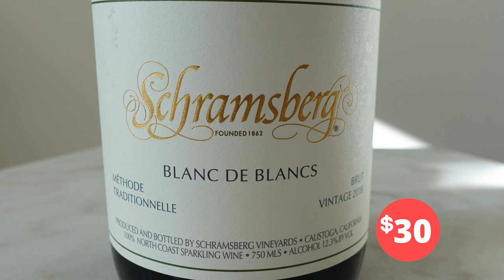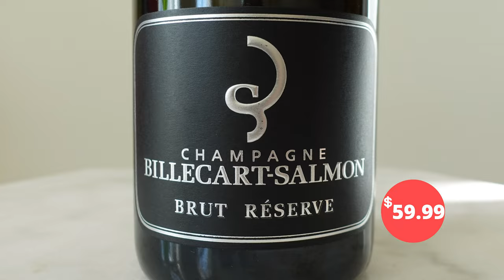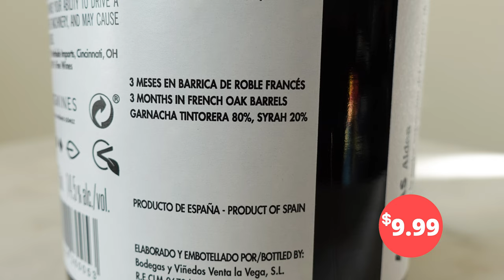Champagne & Sparkling Wines for My New Years Eve Party - How to Spend wisely for NYE wines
Need help on what champagnes and sparkling wines to buy for New Years Eve? Don't want to spend too much money? Watch to find out what sparkling wines, champagnes and red wines I'm drinking for New Years Eve.

I'm having some friends over for New Years Eve and I wanted to share with you guys which sparkling wines I got to celebrate. I got a wide range of wines at different price levels (all under $60). We will go over different types of Champagne-style wines and then of course my Champagne wine picks. Today I'm drinking a Blanquette de Limoux. For New Years Eve, we will start with a California Blanc de Blancs Shramsberg, Pierre Moncuit Blanc de Blancs,  Billecart Salmon,  and then maybe get to a Cava and Gruet. Then, we will end the night with some nice reds from Napa Valley (Inglenook), Colchagua Valley Chile and from Spain.

00:00 Intro
01:55 Blanquette de Limoux
02:28 California Sparkling
03:13 Grower Champagnes
04:18 Champagne
05:02 Cava
05:33 American Sparkling
06:42 Red Wines

I hope you enjoy my wine recommendations. Let me know what types of wines that you guys are drinking to ring in 2022!

Cheers!
Vivian
The Somm Next Door

aka Sommelier. aka wine expert. aka  someone you can have a glass of wine and hang out with.